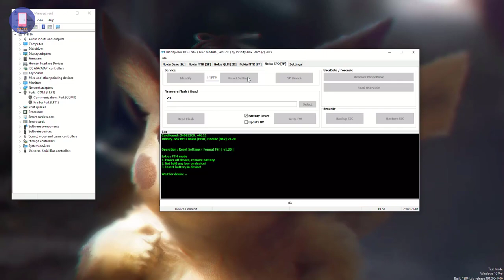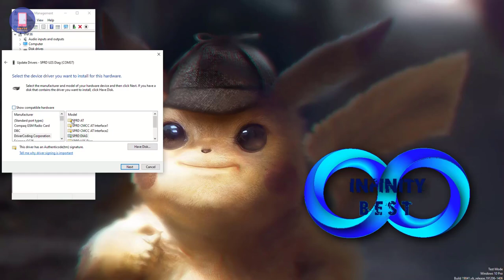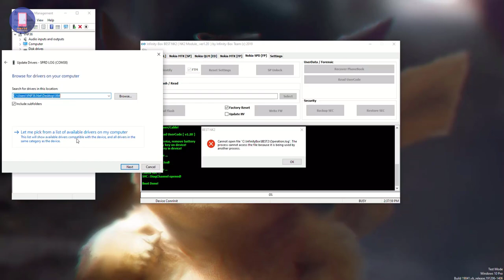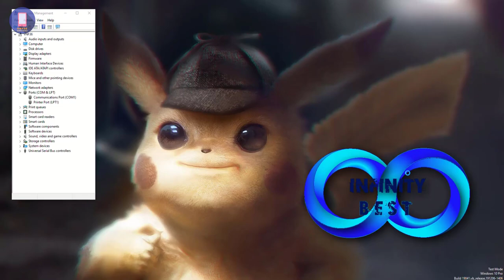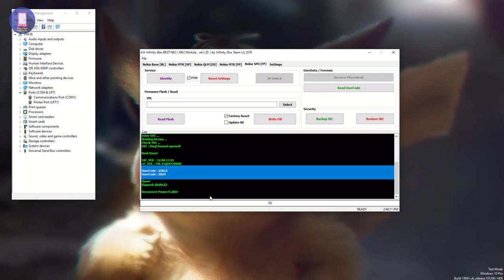Nokia 215 4G TA 1272 READ lock screen done by InfinityBox BEST2